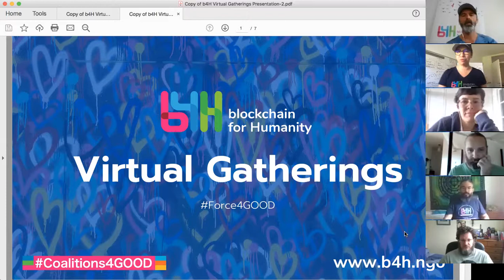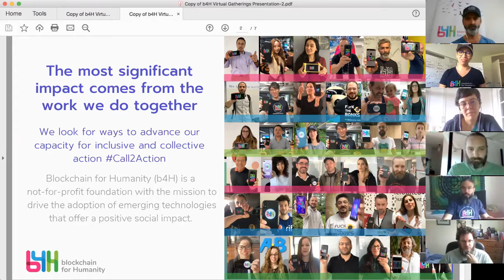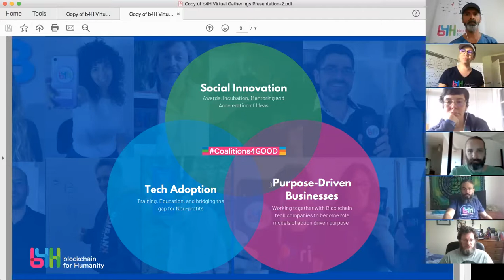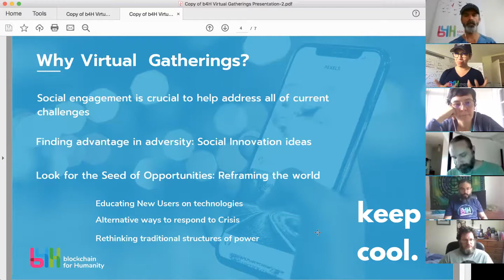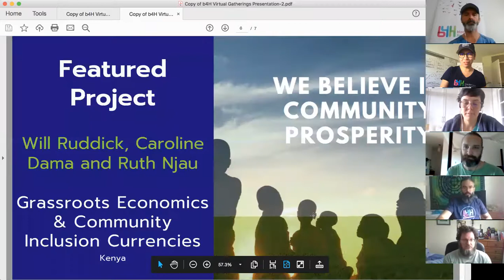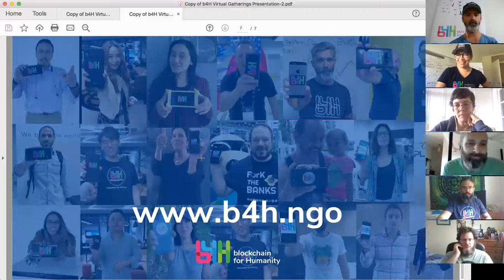B4H Gathering - GrassrootsEconomics & CICs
Will Ruddick is Founder and director of Grassroots Economics, a non-profit foundation that seeks to empower marginalized communities to take charge of their own livelihoods and economic future. He is dedicated to connecting communities to their own abundance, and is an advocate for, and designer of, Complementary Currencies for poverty eradication and sustainable development.

This week gathering is focused on Community Inclusive Currencies (CICs) are novel monetary systems governed by communities through the interaction.

For downloading the written chat and discover all the links that were shared during the gathering.